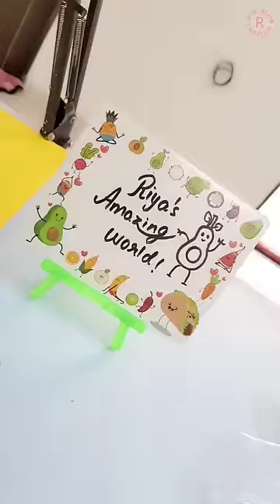Mini Vlog 132 - Water Color Painting using MINI Cakes!😍🖌🎨💓 | Riya's Amazing World